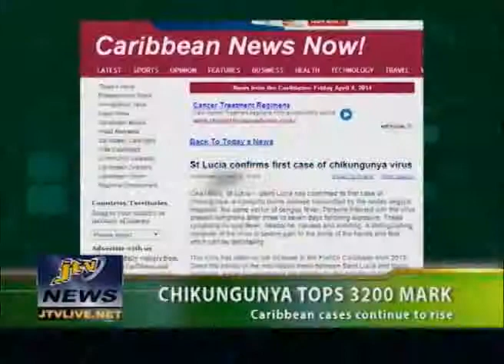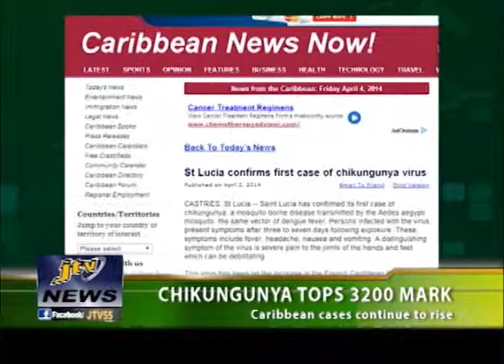JTV NEWS 3RD APRIL 2014 PRT 3